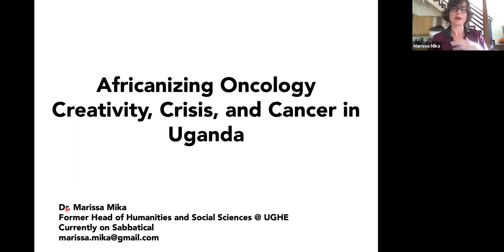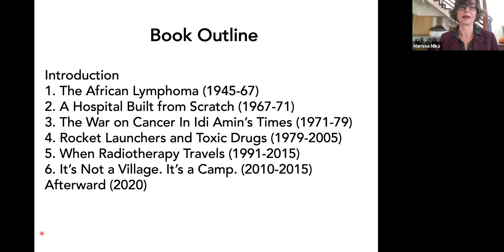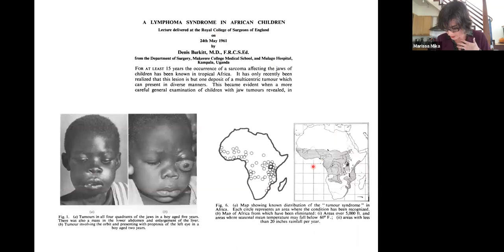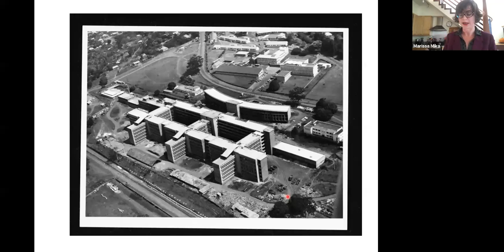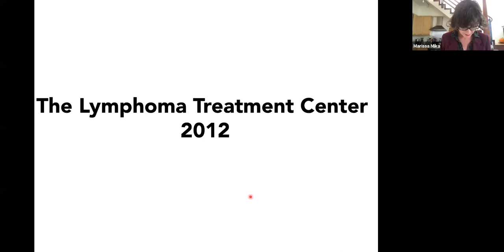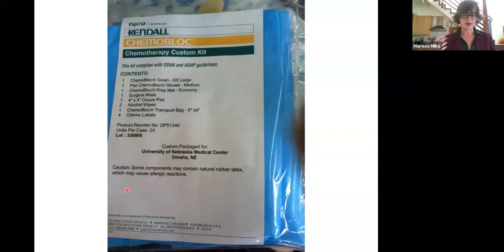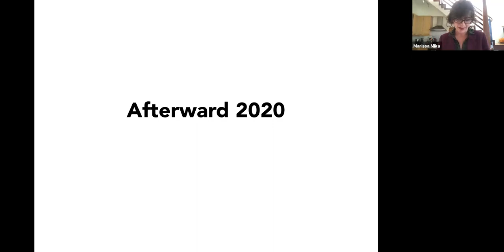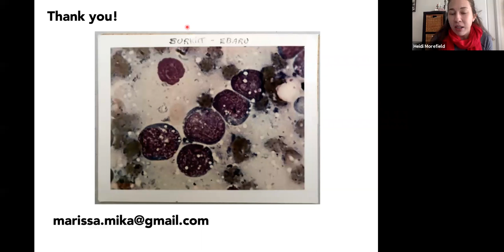Africanizing Oncology in Uganda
GHP Colloquium with Marissa Mika